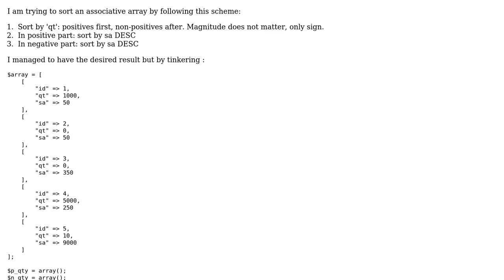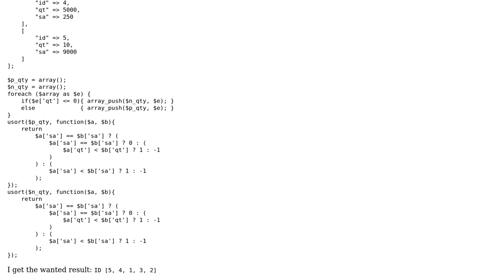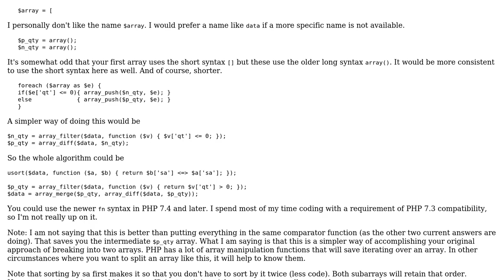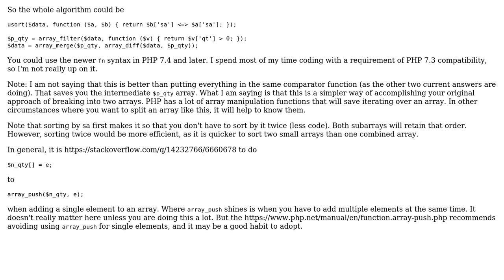Code Review: PHP Sort Associative Array first by relativity of value then by other value desc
With thanks & praise to God, and with thanks to the many people who have made this project possible! | Content (except music & images) licensed under CC BY-SA | Music | Images & others | With thanks to user mickmackusa user mdfst13 user Jason Smith user Aurelien Pitaut and the Stack Exchange Network Trademarks are property of their respective owners. You are responsible for your own actions.